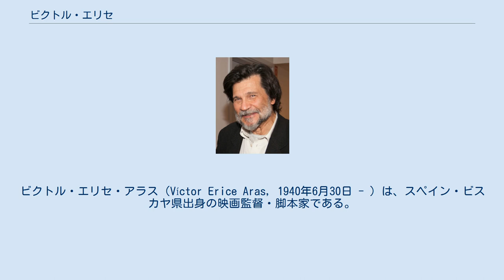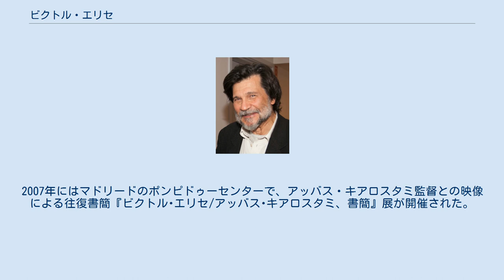ビクトル・エリセ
ビクトル・エリセ・アラス（Víctor Erice Aras, 1940年6月30日 - ）は、スペイン・ビスカヤ県出身の映画監督・脚本家である。
短編映画を除けば、エリセは1969年の長編監督デビューから3作品しか監督しておらず、とても寡作な監督として知られている。
 1940年、バスク地方のビスカヤ県カランサに生まれた。
幼少時に一家でギプスコア県サン・セバスティアンに引っ越し、そこで17年間暮らした。
6歳の時に初めて観た映画は、ロイ・ウィリアム・ニール監督のアメリカ映画『緋色の爪(英語版)』である。
少年時代にはジョン・フォード、ハワード・ホークス、マイケル・カーティス、ヴィクター・フレミングなどのアメリカ人俳優の映画を好んで観た。
中等教育を終えると首都マドリードに定住し、マドリード大学（現マドリード・コンプルテンセ大学）では政治学と法学を専攻した。
1960年にスペイン国立映画学校に入学して映画製作を学び、在学中にはクアデルノス・デ・アルテ・イ・ペンサミエント（芸術と思想）誌やヌエストロ・シネ（われらの映画）誌で映画評論を行っている。
1963年に『失われた日々』で監督資格を得た。
アンチョン・エセイサ(英語版)監督やミゲル・ピカソ(英語版)監督と共同で脚本を執筆。
1969年にはオムニバス作品『挑戦』の最終章を担当し、監督としてデビューした。
 1973年には長編第一作『ミツバチのささやき』を撮り、同年のサン・セバスティアン国際映画祭でグランプリに輝いた。
この映画はスペイン内戦終結直後（1940年代）のスペインの農村部の精神状況を的確に表現しており、批評家のトニー・ラインズは『みつばちのささやき』を「忘れられない気持ちの作品」と表現した。
その後はコマーシャル映像を手掛け、なかなか第二作を撮らなかった。
1983年にはアデライダ・ガルシア・モラレスの短編を原作とする、長編第二作『エル・スール』の脚本と監督を務めた。
前作同様に少女の成長をテーマとしたが、プロデューサーのエリアス・ケレヘタは物語の後半部1/3をカットした。
カンヌ国際映画祭で高評価をされるも、カンヌでは今村昌平監督の『楢山節考』が作品賞を受賞した。
 1992年の長編第三作『マルメロの陽光』は画家のアントニオ・ロペス・ガルシアについてのドキュメンタリーであり、カンヌ国際映画祭の審査員賞と国際映画批評家連盟賞を受賞した。
2002年には、数人の監督がそれぞれ10分の短編を監督したオムニバス映画『10ミニッツ・オールダー 人生のメビウス』に参加。
ジェフ・アンドリューはTime Out Film Guide誌で、『10ミニッツ・オールダー』におけるエリセの作品を「実に見事である」と称賛し、「もっと頻繁に作品を撮ってくれるといいんだが」と付け加えた。
スペイン国内外でのエリセの作品の評価は、ほぼ全会一致で熱狂的である。
2007年にはマドリードのポンピドゥーセンターで、アッバス・キアロスタミ監督との映像による往復書簡『ビクトル･エリセ/アッバス･キアロスタミ、書簡』展が開催された。
2010年にはカンヌ国際映画祭の長編部門審査員を務め、初めて映画を審査する側に回った。